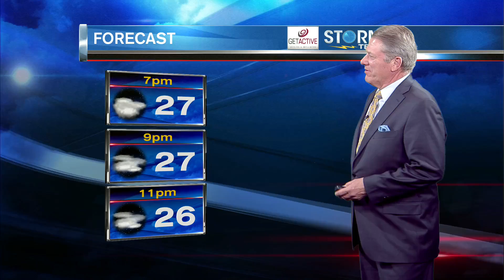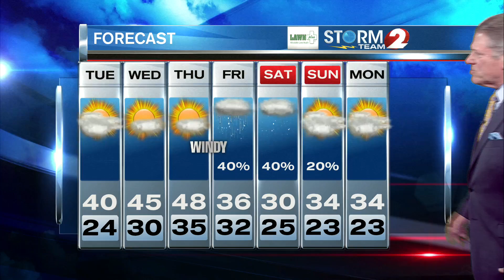Storm Team 2 Forecast